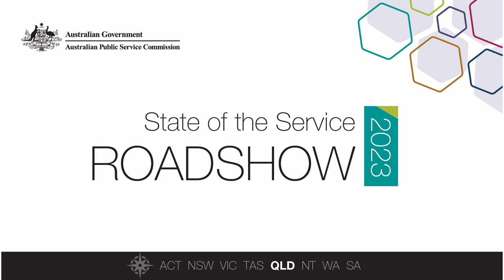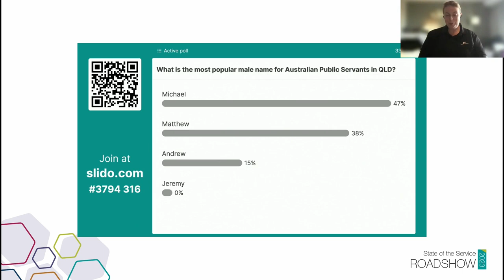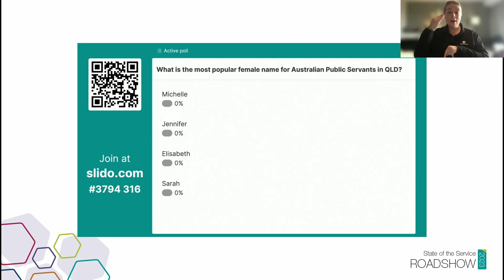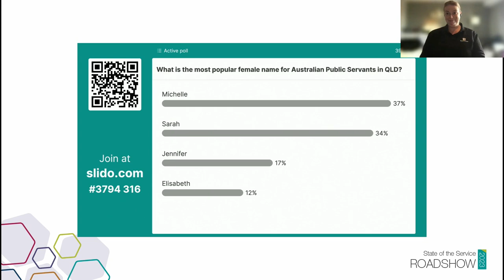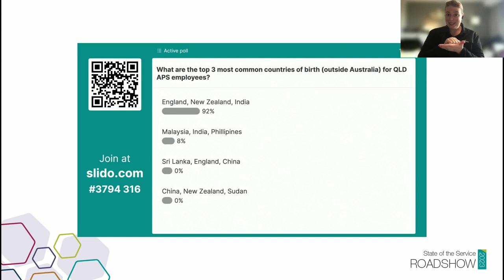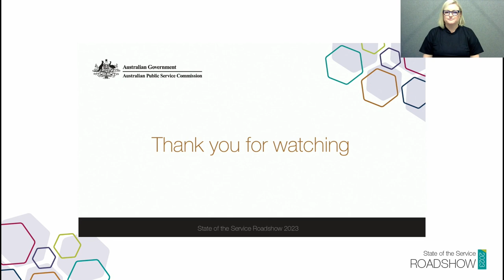State of the Service Roadshow 2023 - Queensland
Did you attend this event?

The State of the Service Roadshow is an annual event series presented by the Australian Public Service Commission that discusses the findings and themes of the State of the Service Report.

The 2023 Queensland event was livestreamed on Monday 27 February.

Timestamps:
05:24 Keynote Address
16:49 APS stories video
20:49 Panel Discussion
34:31 Audience Q&A

MC:
AJ Lanyon - Chair of the Australian Government Leadership Network, South Queensland

Panelists:
Subho Banerjee - Deputy Australian Public Service Commissioner
Sybille McKeown - Program Manager, Location Insights Branch, Australian Bureau of Statistics
Jessica Hamilton - General Manager, External Communication and Marketing, Australian Trade and Investment Commission